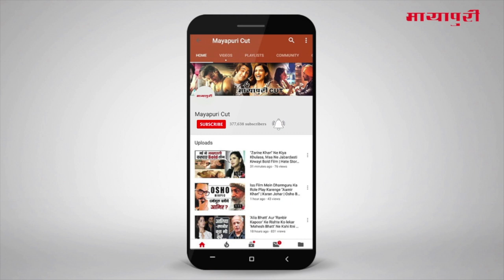Serial Internet Wala Love Serial Today Episode | Upcoming Twist | Full Episode | On Location Shoot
सीरियल इंटरनेट वाला लव में आद्या ने अपने प्यार का इजहार जय से कर दिया है अब वो आनेवाले ट्रैक में जय के लिए ड्रेसअप भी हुई हैं चलिए पूरा सीन पता लगाते हैं.